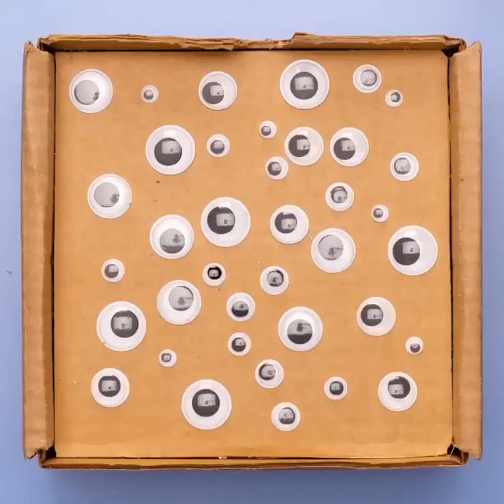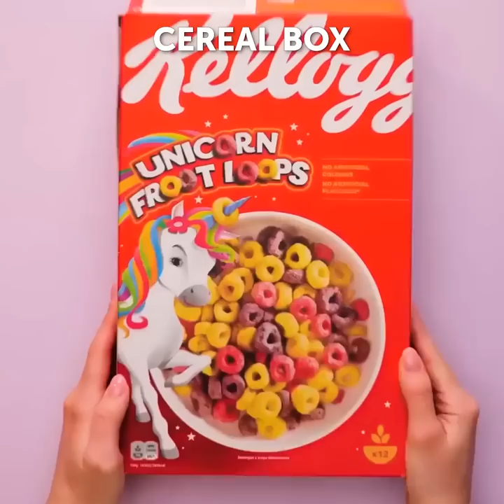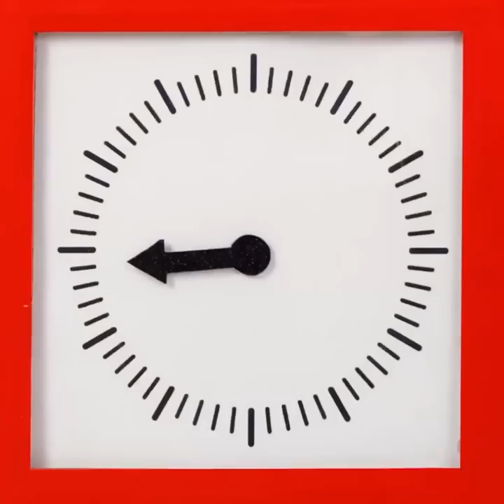Amazing CARDBOARD Crafts That Really Easy to Make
TIMESTAMPS:
00:13 DIY dream house
01:54 DIY game from egg trays
03:35 Cardboard kitchen
05:54 Cute cardboard crafts
08:00 DIY candy boxes
10:12 DIY cardboard car